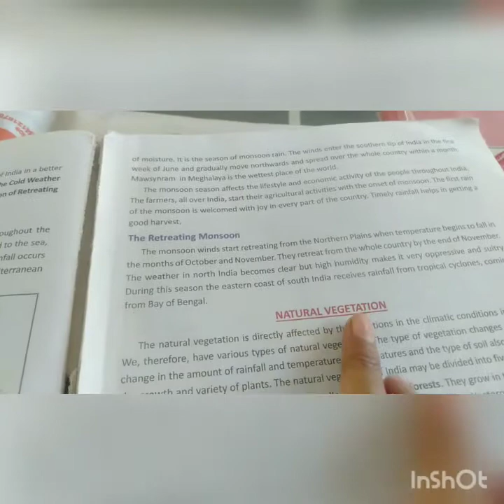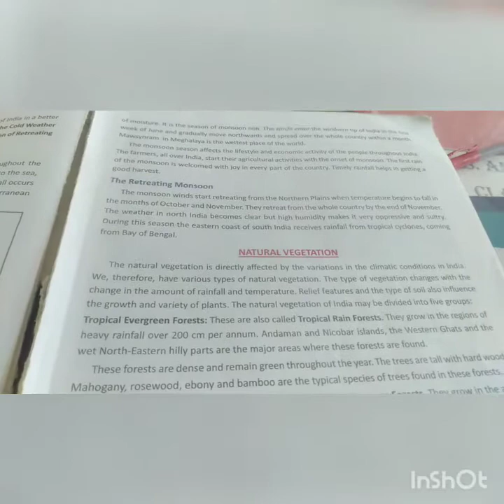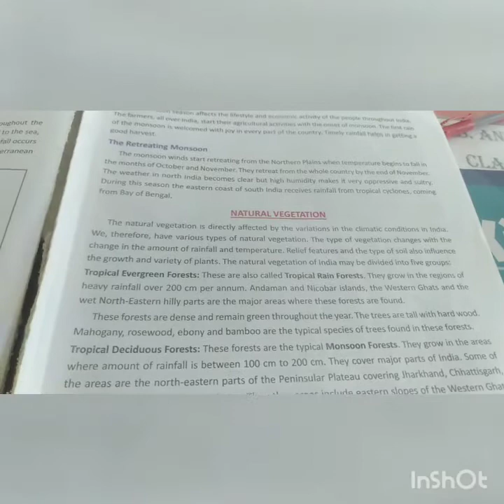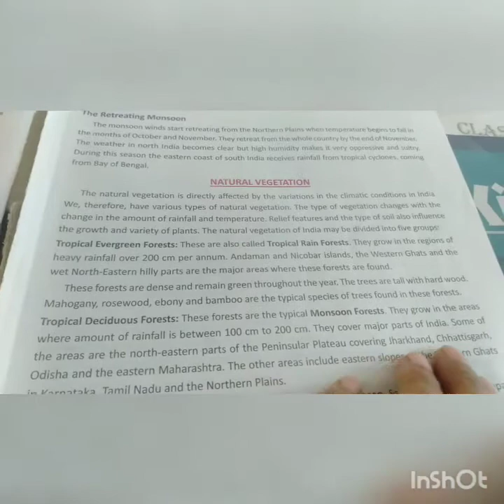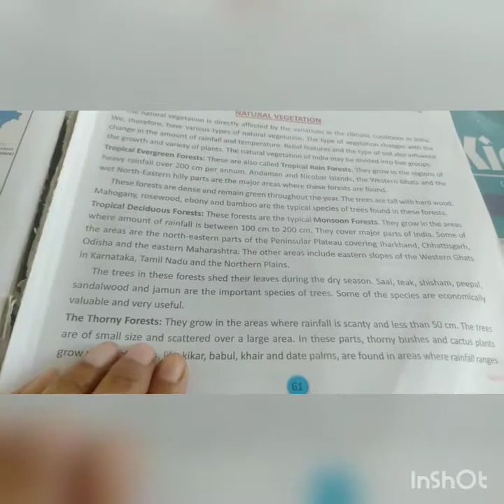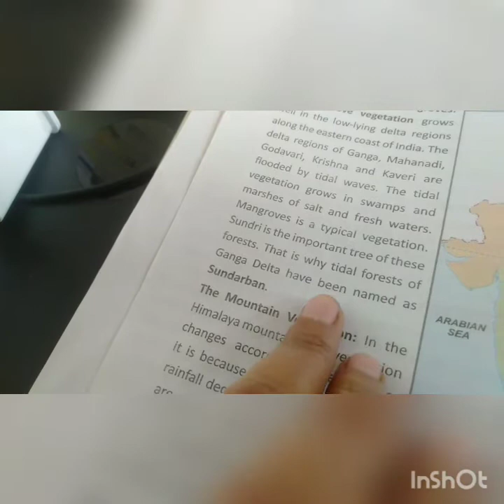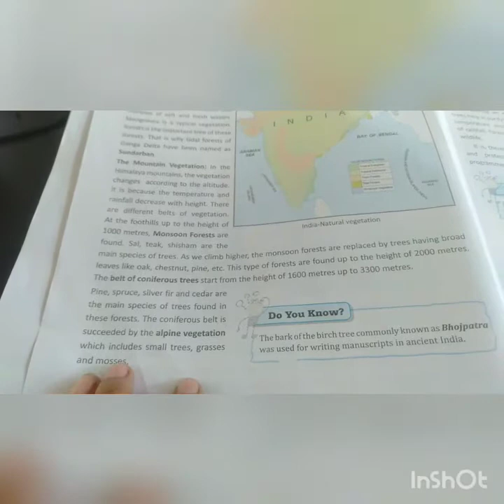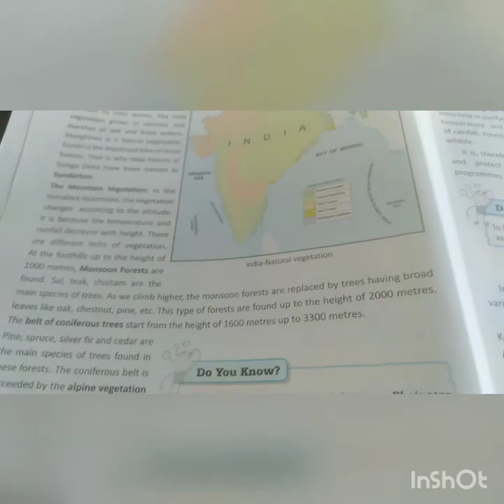Lesson-7 Class VI Social Science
D.A.V POLICE PUBLIC SCHOOL KARNAL